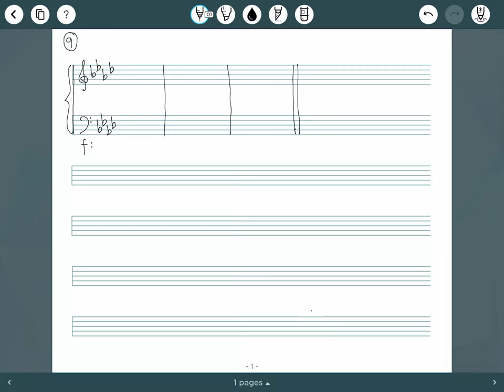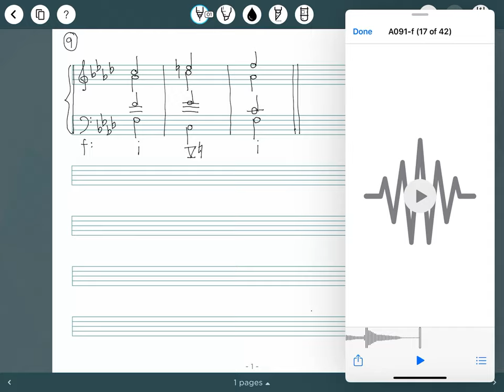Four-part Exercise (3bars) 09 f